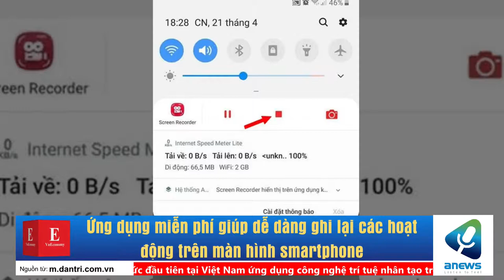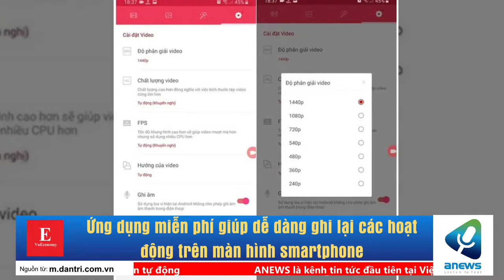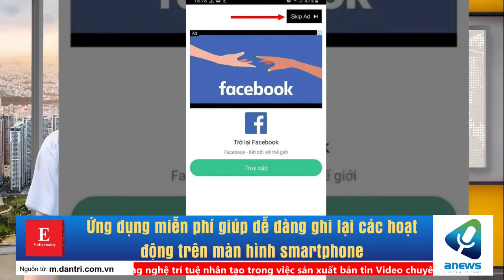Ứng dụng miễn phí giúp dễ dàng ghi lại các hoạt động trên màn hình smartphone